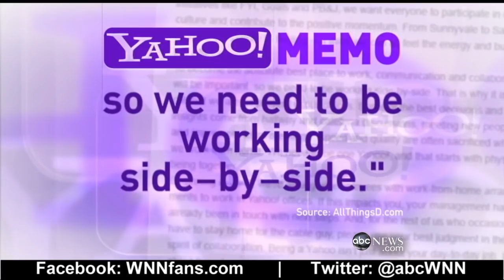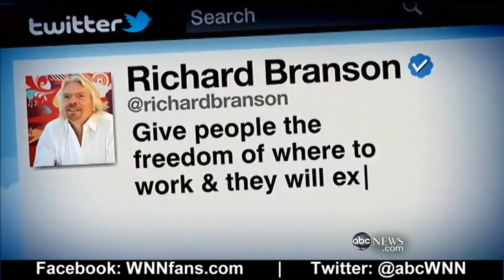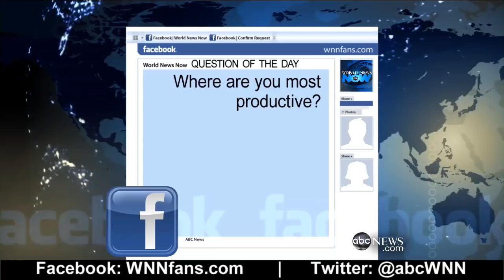Working From Home Sparks Debate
Yahoo CEO Marissa Mayer changes work policy and ends telecommuting on June 1st.